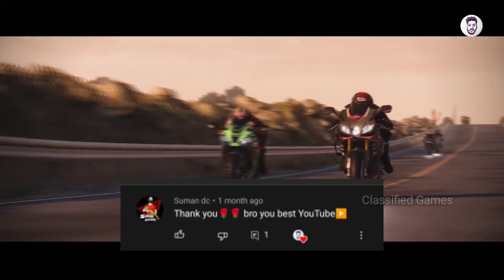Top 5 bike racing games for android | Best bike racing games on android 2022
Top 5 bike racing games for android | Best bike racing games on Android 2021

In this video I am sharing some of the best bike racing Android games and these are best android games available in bike racing. so I hope you will like the video. watch the video till end and support us by Subscribing and press the bell icon.

No5.

No.4

No 3.

No 2.

No.1

Follow links:-

I am Aashutosh Pandey, I upload Gaming and educational videos and i also upload PUBG videos on YouTube.